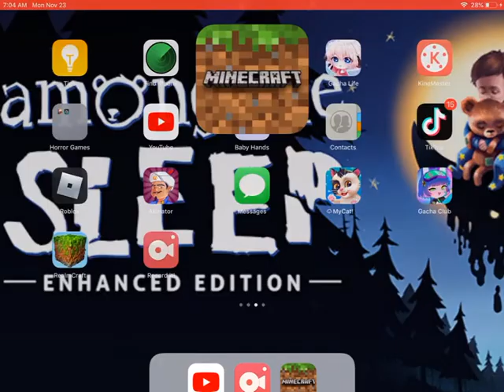How to make a giant baby in a crib part 2 finishing the crib